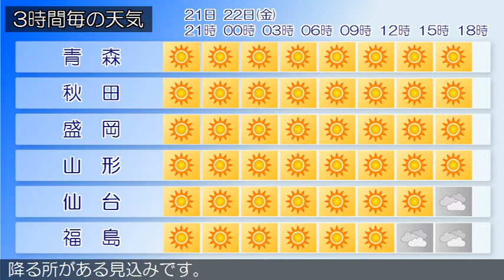2017/09/21 東北地方の天気予報 夕